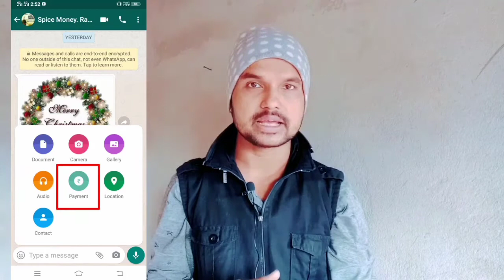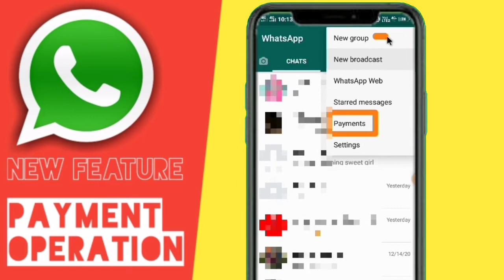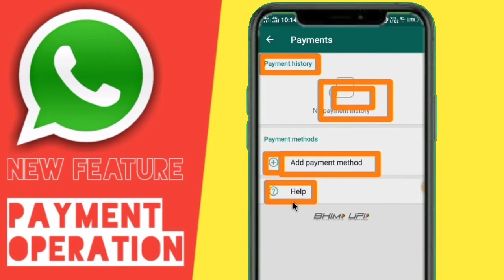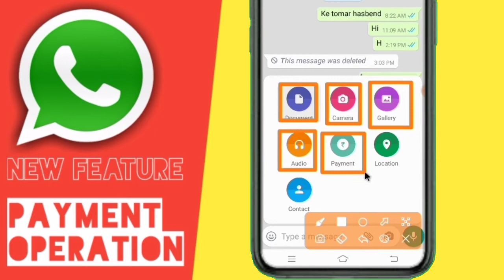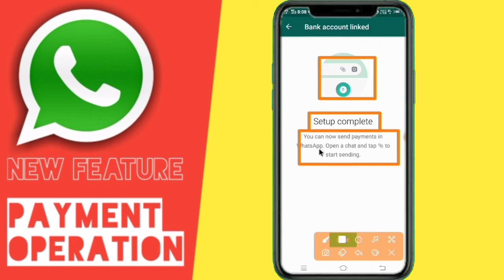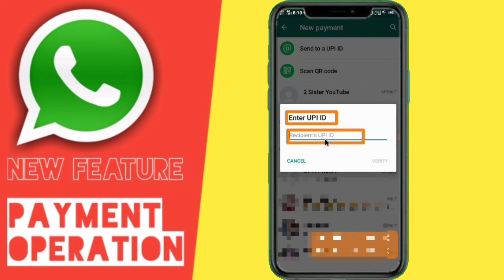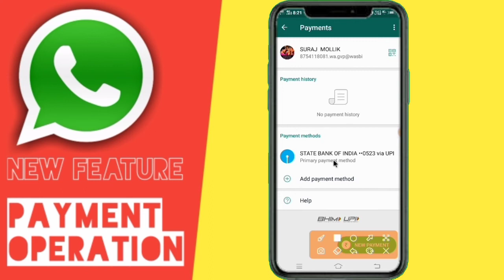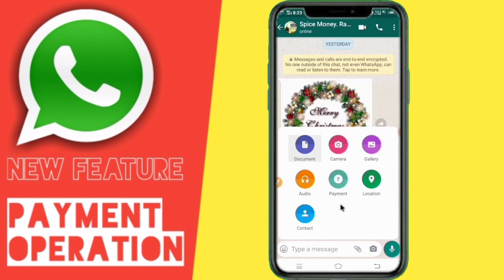How To Use Whatsapp Payment Feature,How To Setup UPI In Whatsapp,Bank Account Link In Whatsapp 2021?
How To Use Whatsapp Payment feature,dosto is video me dikhya hu ke app apne whatsapp pe koi vi bank account link kaise karenge or link karke kisi vi bank me money transfer kaise karenge,or upi id kaise banani hai is video me sab dikhya hu so video jarur dekhe,whatsapp pe is payment feture ko kis tarase enebale karna hai,or jiske pass ye feture nahi ata hai wo kis tarase is feture ko lega is video pura bataya hu,

gb whatsapp
fm whatsapp
gb whatsapp download kaise kare
gb whatsapp use kaise kare
whatsapp status video2021
whatsapp deleted chat recovery kaise kare
zero balance bank account opening
zero balance acccount opening